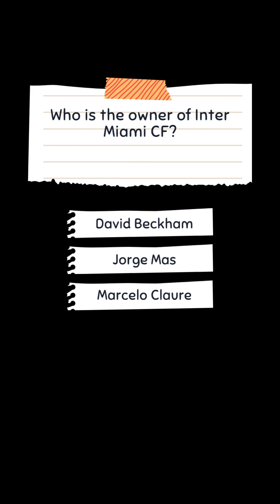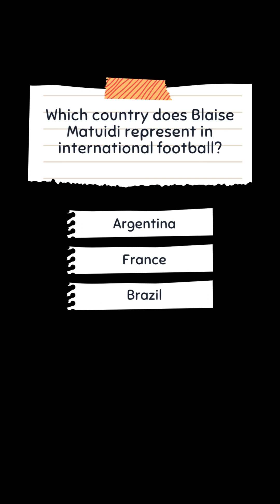Inter Miami Mastery: Can You Name the Star Players?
Step onto the virtual pitch with our "Inter Miami Mastery" quiz and test your knowledge of the
stars lighting up the MLS stage! From seasoned veterans to exciting newcomers, Inter Miami
boasts a roster filled with talent. Are you a true fan? Can you match the clues to the players
who wear the pink and black with pride? This challenge is more than just a quiz; it's a journey
through the heart of Inter Miami CF, celebrating its heroes and their unforgettable moments on
the field. Dive in, test your skills, and prove your fandom. How well do you really know the
Herons?

Join our football community – your support means the world to us! 🌎🤝